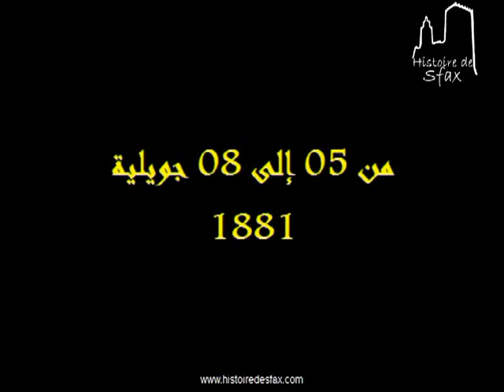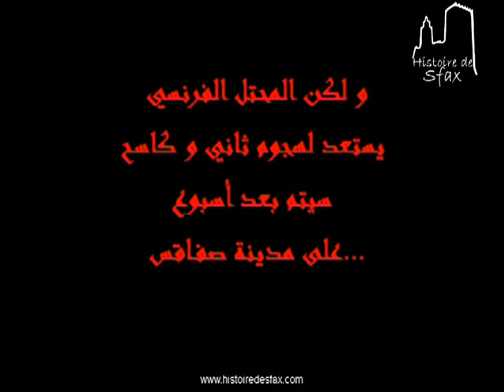المحاولة الاولى لاحتلال صفاقس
المحاولة الاولى لاحتلال صفاقس من قبل المستعمر الفرنسي أيام 05، 06، 07، 08 جويلية 1881. لاقى الاسطول الفرنسي صعوبة في السيطرة على المدينة بفضل مقاومتها الباسلة، انتهت بفشل الحملة الاولى و لتكتب في التاريح بأحرف من ذهب أمجاد مدينة صفاقس المقاومة